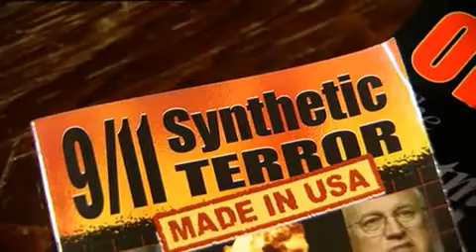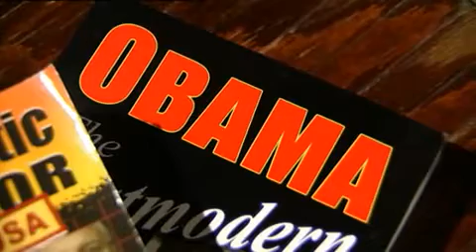Webster Tarpley: The men behind Barack Obama - part 1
WIDE EYE CINEMA - Free Truth Documentaries

A mini-documentary by author and historian Webster Tarpley asserting Barack Obama is a puppet of world bankers taking the US on a suicide path.

Tarpley suggests that Obama has already begun supporting the global agenda of the financial, corporate, and media powers who used their money and influence to bring in a new face from the left wing to enact their policies.

Tarpleys theory is that the Obama administration will continue increasing efforts to engage and destabilize Pakistan, Sudan, China, and Russia so the British and US can settle in to another 100 years of world domination.

And his concern is that, unlike the NeoCons who attacked weak, third-world nations, any attacks and instability with Russia, Pakistan, and China will raise a showdown with real powers who have nuclear weapons and the means to destroy the world.